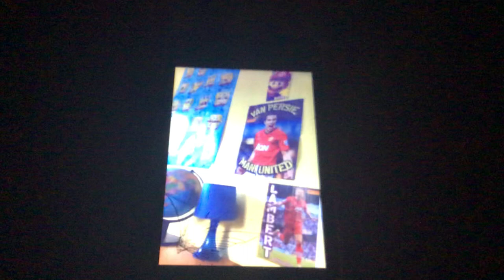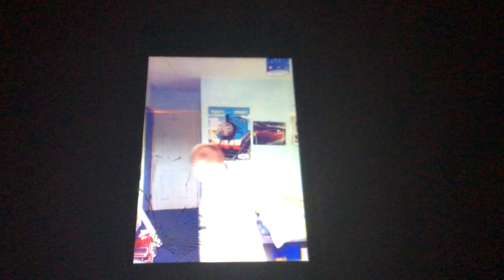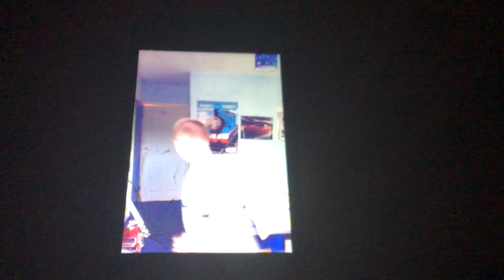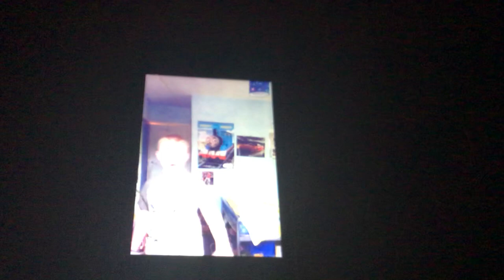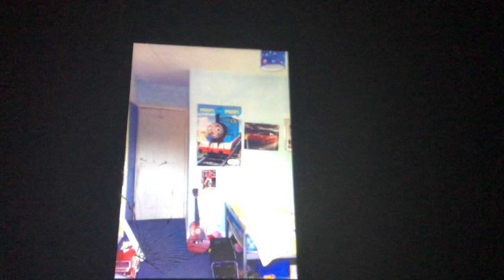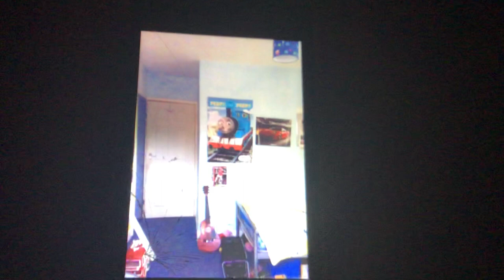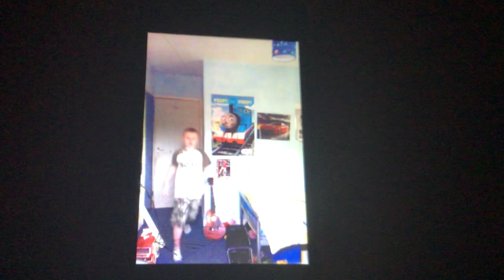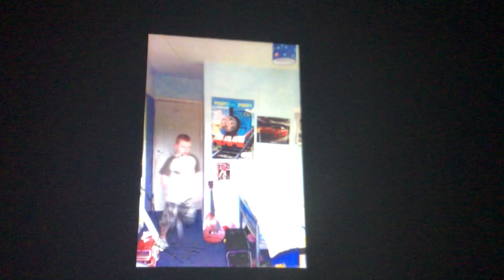Old Classic Videos From My iPod - Running Like A Maniac + I Need More Sleep Pajamas [11]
Description

Welcome To This Series Where I’ll be going through all of my Old Classic Videos that I did back on my iPod Touch from around 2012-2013 Year when I was a very young child and a very small kid.

There is a total of 41 Old Classic Videos and I’ll be uploading them every Friday.